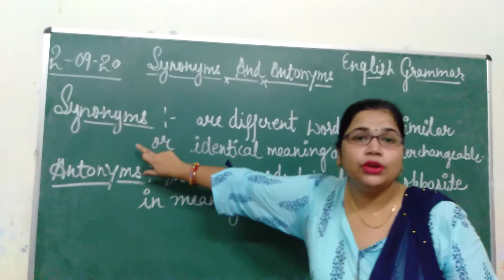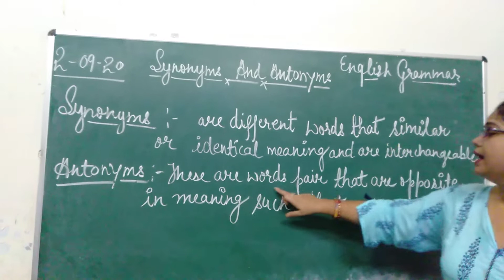[02 -09 -20](English Grammar -Synonyms and Antonyms]